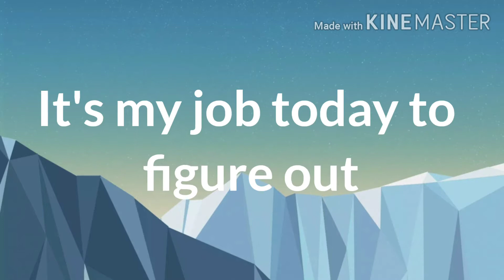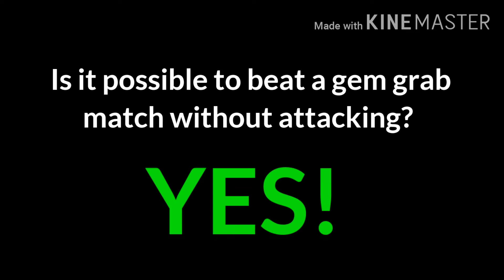Is it possible to beat a gem grab match WITHOUT ATTACKING?